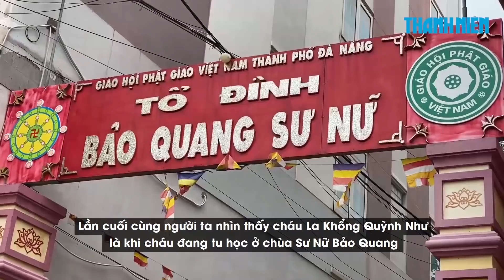Người mẹ đau khổ tìm con gái 11 tuổi mất tích khi đang tu học ở chùa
Bé gái 11 tuổi ở Đà Nẵng để lại cuốn nhật ký kể về những buồn chán, tủi thân trong thời gian tu học tại chùa rồi mất tích đến nay đã tròn 1 tháng, gia đình đã ròng rã tìm kiếm khắp nơi, lực lượng công an cũng đã vào cuộc nhưng vẫn biệt vô âm tín.

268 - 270 Nguyễn Đình Chiểu, Phường 6, Q.3, TP HCM